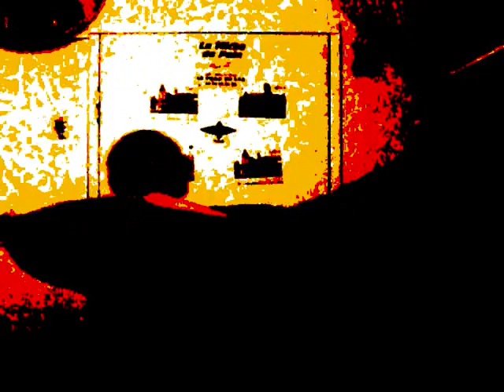LuTiN SpOrTiF !!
Bonne fête !!